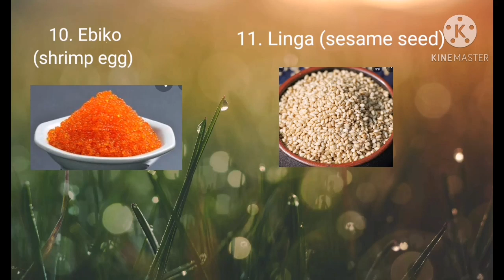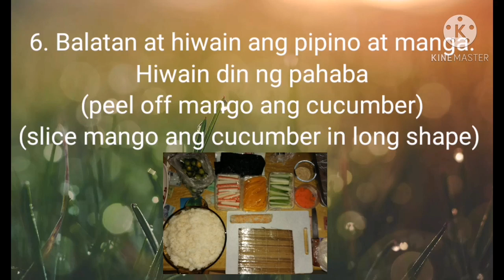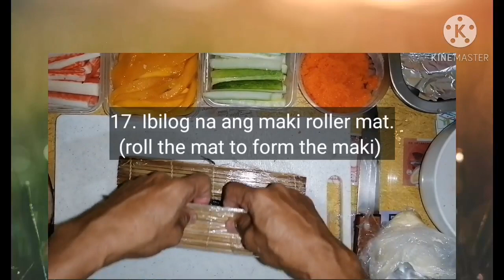HOW TO COOK CALIFORNIA MAKI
Favorite on all occasion California maki. I will show you how to prepare and cook California Maki.

SPECIAL shout out and thanks to my
Mentor. Manny Lapresca.